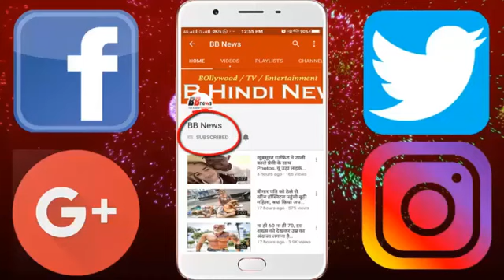जहां मिनी स्कर्ट भी पहनना है अपराध, ये हैं उस सऊदी की एक्ट्रेस-मॉडल!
The identity of Saudi Arabia is a fundamentalist country. Two months ago, a girl wearing a short skirt was arrested due to strict dress code. However, this time the picture was changed on National Day. For the first time, women got a permit to enter the football stadium, which is a sign of change. However, many Saudi Arab women are making names in the world of modeling, acting and TV outside the country and the country. Here we are talking about them.

BB NEWS!!